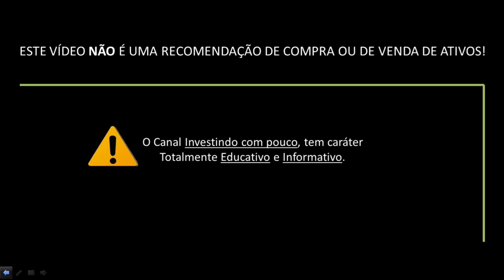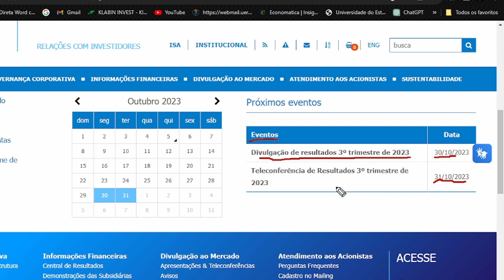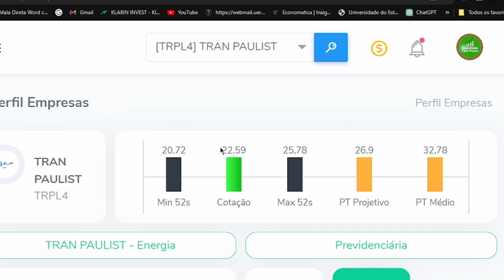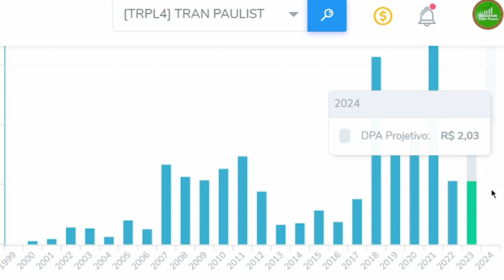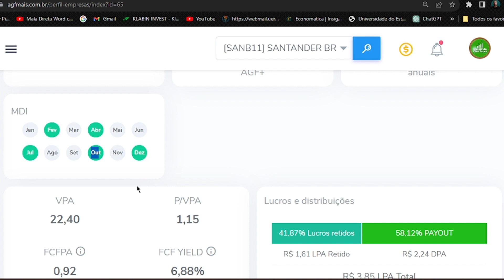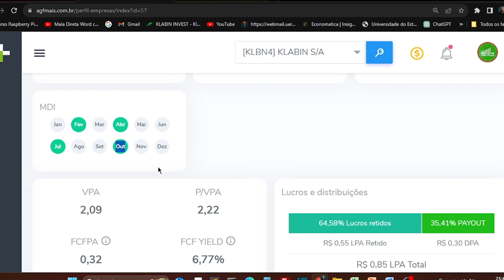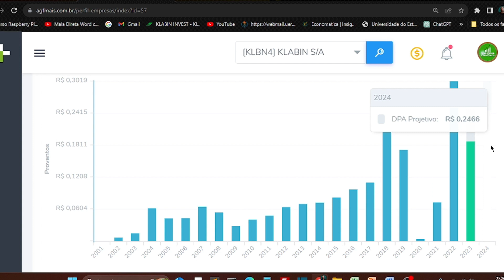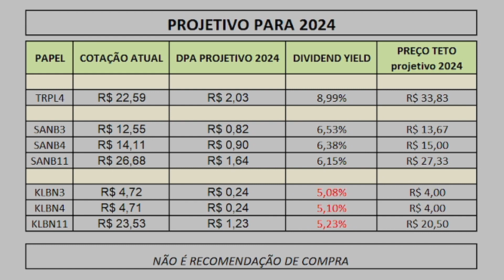EMPRESAS QUE COSTUMAM ANÚNCIAR DIVIDENDOS EM OUTUBRO E PAGAR EM NOVEMBRO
possíveis datas dos anúncios e Projeção 2023 e 2024 e Preço Teto Projetivo das empresas Isa Cteep, Santander e Klabin.